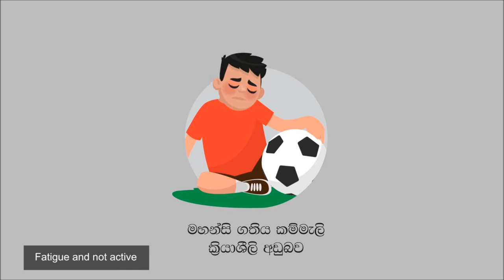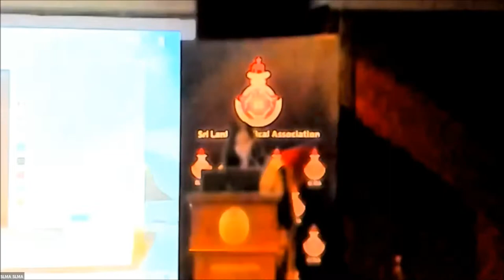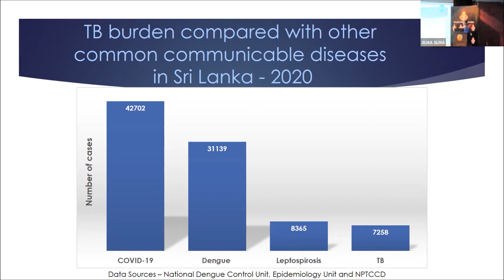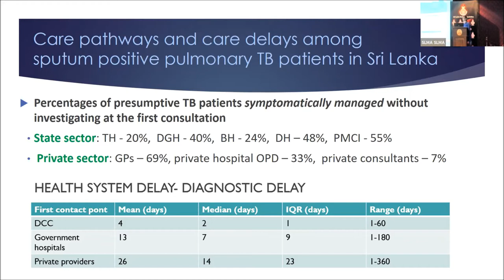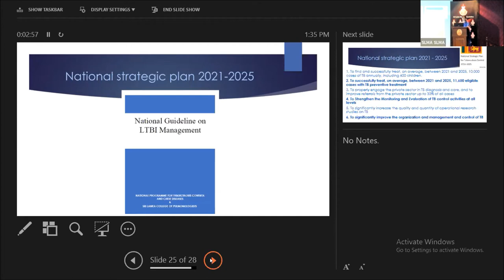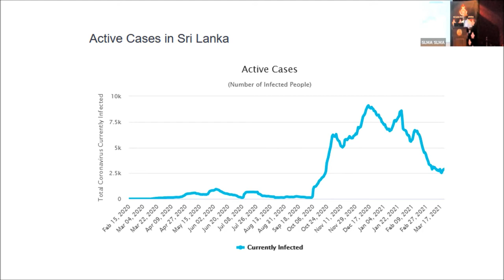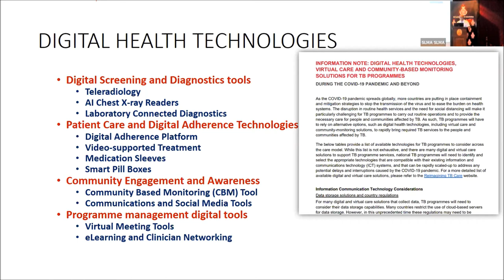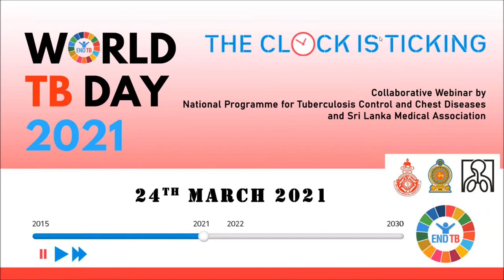World TB Day 2021 “The Clock is Ticking”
Collaborative webinar by National Programme for Tuberculosis Control and Chest Diseases
(NPTCCD) and Sri Lanka Medical Association